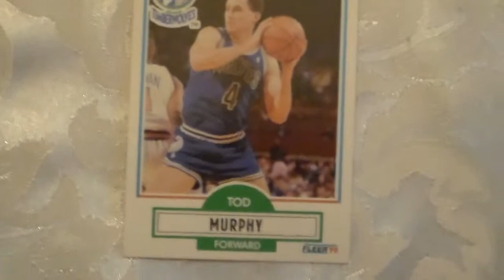Basketball Tod Murphy Fleer 115